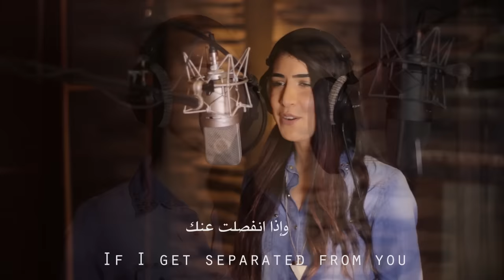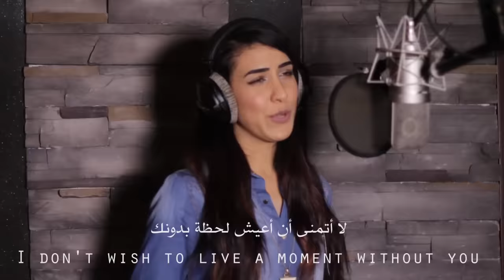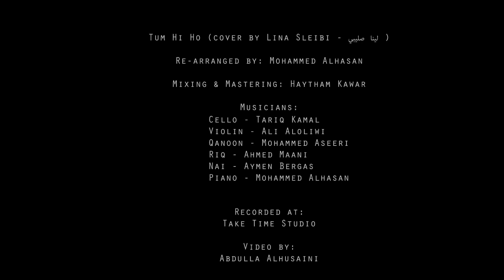Tum Hi Ho (Oriental Cover by Lina Sleibi – لينا صليبي) From "Aashiqui 2"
Lina Sleibi – Tum Hi Ho (Oriental Cover)
From “Aashiqui 2”

Re-arranged by: Mohammed AlHasan
Mixing & Mastering: Haytham Kawar

Musicians
Cello – Tariq Kamal
Violin – Ali Aloliwi
Qanoon – Mohammed Aseeri
Riq – Ahmed Maani
Nai – Aymen Bergas
Piano – Mohammed AlHasan

Recorded at
Take Time Studio

Video by
Abdulla Alhusaini